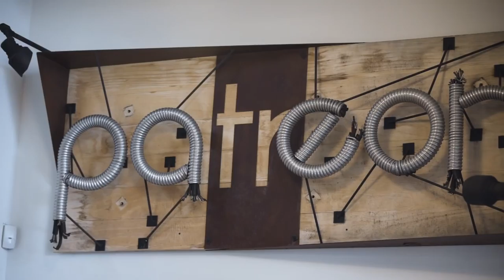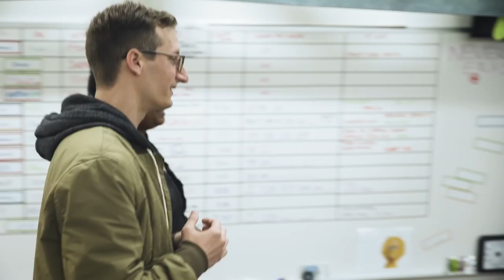Patreon's Tyler Palmer Wants Art To Be A Viable Career Path - 30x100 | Forbes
In the 30x100 series, the Under 30 listees deemed most likely to have a long-term impact talk about their vision for the next century.

Tyler Palmer was the first employee at Patreon, the rapidly growing site that enables people to support creatives through subscriptions, typically around $12 per month. Palmer wrote the company’s cultural values and oversees groups like marketing, sales, account management, support, growth, legal, and trust and safety.